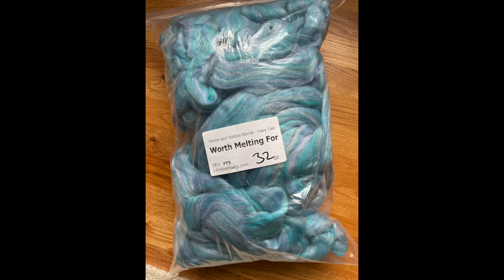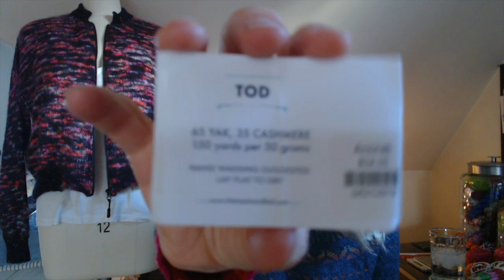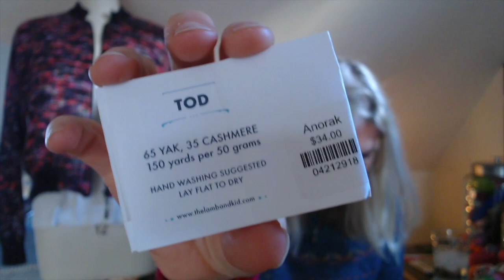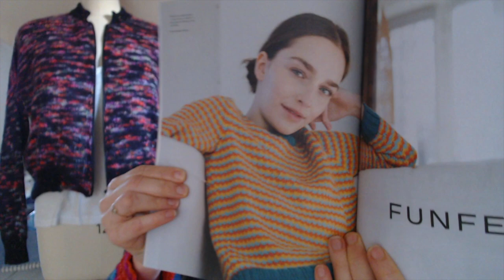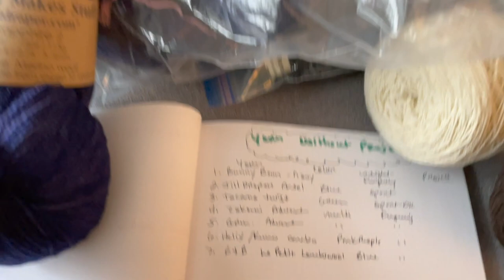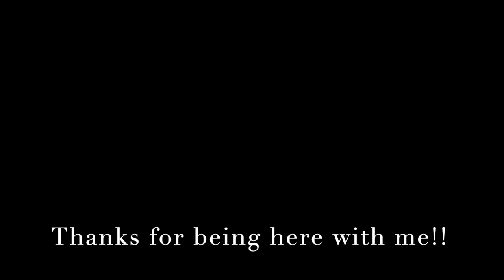Knitter's Life | Season 3 (2023) | Episode 1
Hello and Happy New Year!! I spend some time doing an end of 2022 recap of my yarn quantities purchased, hand spun, and knitted. I also go over some ideas for projects for 2023. Last, or actually, at the beginning, I share some important news!
I hope you have some time to sit and craft with me!! I love reading your comment. I created this channel to get to know other knitters, and yarn lovers, and share our love of making!

Whisky/Gin chat
Will be back next episode

Early, I am wearing Rota Sleeveless Top by Irene Lin in handspun yarn made from John Arbon Textiles ‘Mill Marl Dark’ from their anniversary sale in 2020. It is 40% Exmoor Blueface, 40% Zwartbles, 20% Corriedale

Most of the video I am wearing Alpenglow I by Andrea Mowry. Please check my project page for yarn details.

Saucy Suri Bomber Jacket by Shannon Bellum in Qing Fibre Melted Baby suri ‘Black Hare’ and fingering weight sock yarn by Frost Yarns, 'Reversed black speckle'.

Other Fos
Jolly Stocking Cap by Churchill Yarn and tea in handspun yarn

Bear Paw Socks by Andrea Mowry in Must Stash Yarn & Fiber in ‘Gingerbread’

WIP’s
Funfetti by Sylvia Watts-Cherry in The Lamb & Kid Tod DK in ‘Chili’ & ‘Anorak’ & ‘Cay’ and ‘Caftan’

Ward by Sloane Rosenthal in La Bien Aimée Wensley Worsted in “Lush”

Manhattan Hat in solitude wool ‘Rhinebow’ worsted

Stash Acquisitions
Moondrake Co. Fuwa Fuwa, in ‘Electric berry’, ‘Electric Lilac’, ‘Lichen’, ‘Blush’

Paradise Fiber, Merino, stellina in ‘Melting with you’

Exploring Woolie Myths
Will be part of regular episodes!

Jonathan Days YouTube channel about knitting
@Yarnloveturtle on Instagram
Lots of different yarns that will be featured as I knit with them.

Several patterns for future knitting plans:
Fossveien
Pixie Dust Lap Blanket by Purl Soho
Stockholm V-neck Vest by PetiteKnit
Little Wave by Gudren Johnston
Mini-Unbearable Hoodie by Maxim Cyr
Nabi Slipover
Daily Pullover by Paula Pereira for Purl Soho

See previous posts for women’s healthcare assistance if you know someone in need.